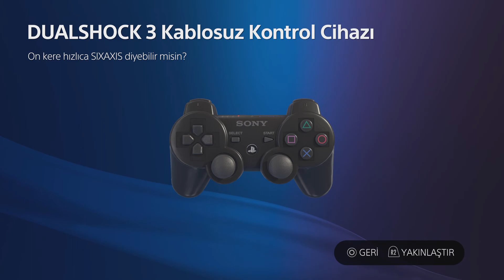ASTRO's PLAYROOM_20210211174016